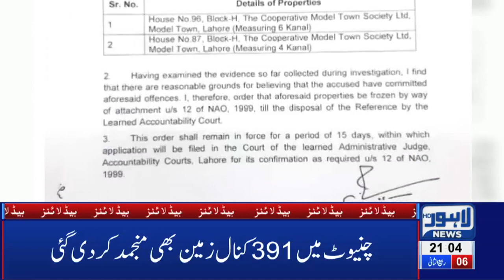Big Twist in Orange Train's Launch | 09 PM Headlines | 3 Dec 2019 | Lahore News